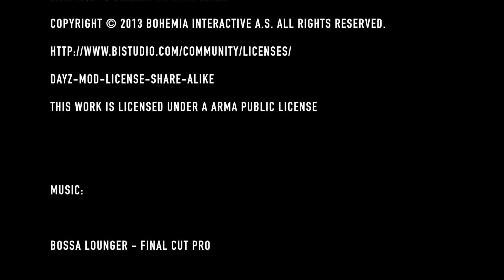Arma 2 - DayZ Overpoch - S05E21 - Setting a trap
S05E21 - Setting a trap

In order to create our own fun we set up a trap.
We drop in on someone else's mission
We kill a plane with poor results in loot

DayZ Footage

Music
Bossa Lounger

Category
Gaming
License
Standard YouTube License
Source videos